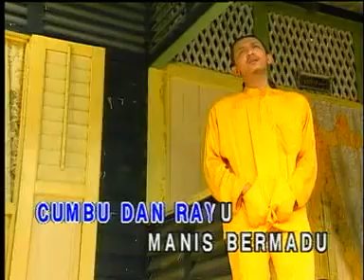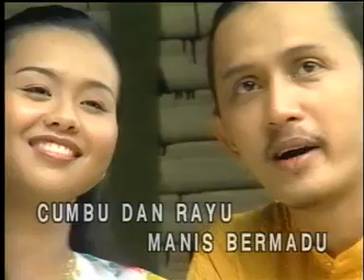Aman Shah - Cinta Tak Seindah Yang Diucap